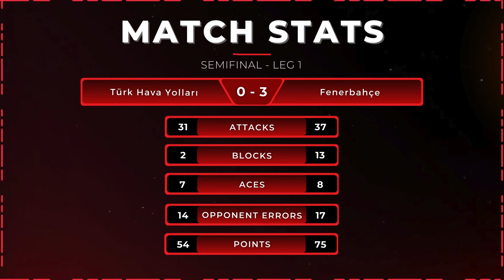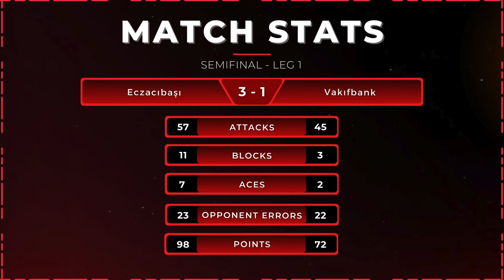Sultanlar Ligi 2023 Match Schedule Today | Vakifbank vs Eczacıbaşı Dynavit | Fenerbahçe vs THY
Can Gabi Guimaraes, Zehra Güneş, Chiaka Ogbogu, Cansu Özbay, Jordan Thompson, Ayça Aykaç, Ali Frantti, and other Vakifbank players win over Tijana Boskovic, Hande Baladin, Irina Voronkova, Jovana Stevanovic, and other eczacibasi players?
Can Vakifbank advance to the third semifinal round to determine who will advance to the final round?

Thursday, April 4, 2024 | 21.00 (GMT+7)
Fenerbahçe Opet vs Türk Hava Yolları

Friday, April 5, 2024 | 00.00 (GMT+7)
Vakifbank vs Eczacıbaşı Dynavit

volleyball match schedule
volleyball match schedule today
volleyball schedule
volleyball schedule today
volleyball match schedule this week
volleyball result today
sultanlar ligi
sultanlar ligi 2023-24
sultanlar ligi 2023
sultanlar ligi 2024
sultanlar ligi standings
sultanlar ligi puan durumu
sultanlar ligi results
semifinal sultanlar ligi
sultanlar ligi semifinal
volleyball match results
volleyball match results today
volleyball turkey
voleybol türkiye
turkish volleyball women
turkish volleyball league
Turkish Women's Volleyball League
Eczacibasi Dynavit
VakifBank
vakifbank volleyball 2023
Fenerbahce Opet
THY
Galatasaray
Türk Hava Yolları
Sariyer
Kuzeyboru
sultanlar ligi live
highlights sultanlar ligi